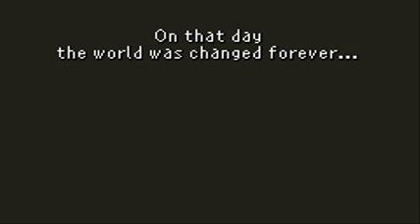Let's Play Final Fantasy VI Advance Part 56: Finale/The End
In this episode, we attempt to escape the shattered floating continent before it crumbles. Can we make it in time? Let's see if we can, on this exhilarating Conclusion of Final Fantasy VI Advance!

Party members:
Setzer- Level 31
Locke- Level 31
Celes- Level 31

Espers:
Setzer- Catoblepas
Locke- Ifrit
Celes- Unicorn

Spells learned:
Setzer- Death